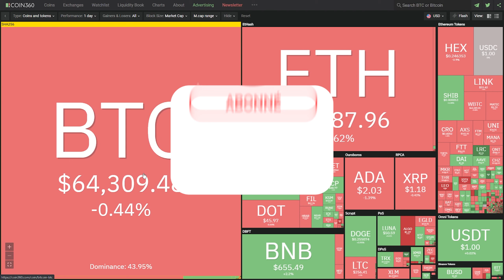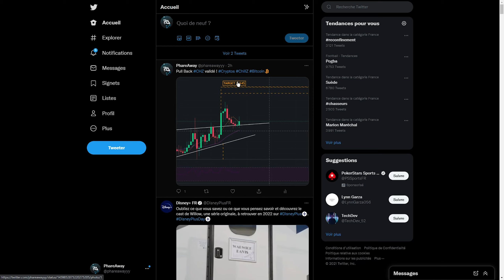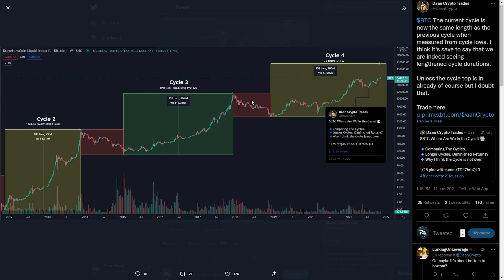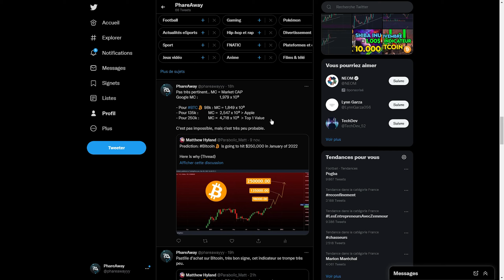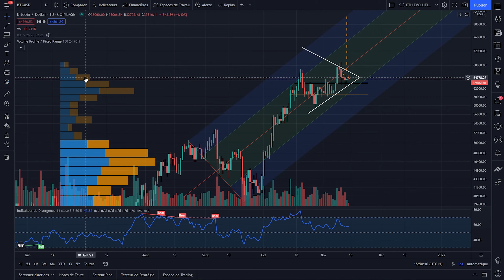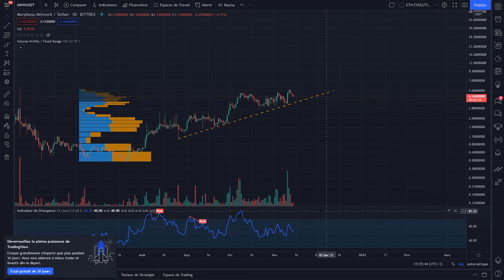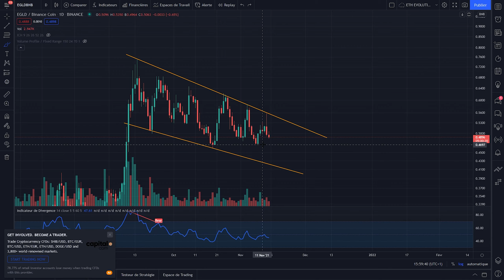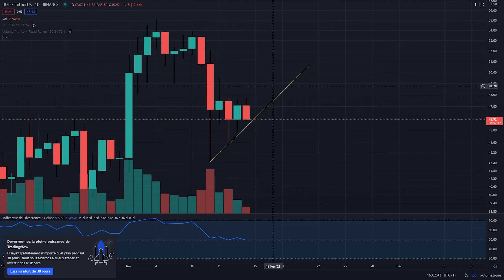Le BITCOIN est une BOMBE a retardement ⚠📈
Dans cette vidéo, je vous fais une analyse journalière du bitcoin et des autres cryptos dont les altcoins. Le Bitcoin reste le leader pour l'instant et fais chuter les altcoins à la baisse. Cependant la tendance reste selon moi assez bullish.

SOMMAIRE :
00:00 : Intro
00:21 : Tendance journalière
01:15 : Twitter (Actualités)
05:21 : Bitcoin
06:33 : Chiliz
07:48 : AVAX
08:56 : MNW (MORPHEUS)
10:13 : EGLD
11:56 : EGLD/BNB
13:38 : Prévisions de demain
14:36 : DOT
15:20 : Outro

⛔ IMPORTANT
Tous les propos tenus dans cette vidéo ne sont pas des conseils en investissement ou en trading. Vous êtes responsables de vos actions sur les marchés financiers. Le marché des cryptomonnaies est un marché complexe et piégeur, attention à ce que vous faites. Vérifiez bien par vous-même les informations données en vidéo.
(Merci à Crypto Futur j'ai repris ton disclaimer très bien expliqué).